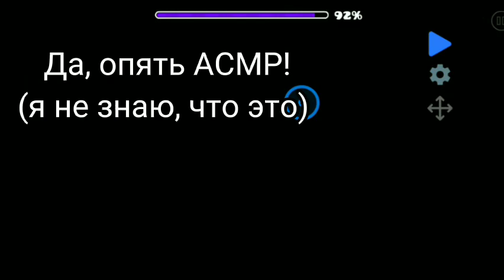ТОП 5 уровней с SECRET WAY'ЕМ - Часть 2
Хотите 3 часть?